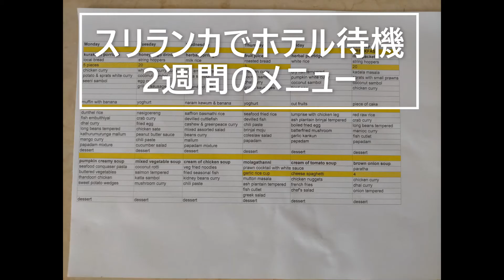スリランカホテル待機2週目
2 week quarantine
2週の検疫

In this video, you can see what happened during the 2 week.

The Sri Lankan army is in good control and takes care of us.

この映像では、最初の1週間の様子を皆様にお店しております。

スリランカの軍はしっかりと管理をし我々の世話をしてくれています。